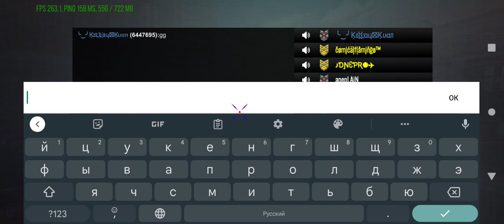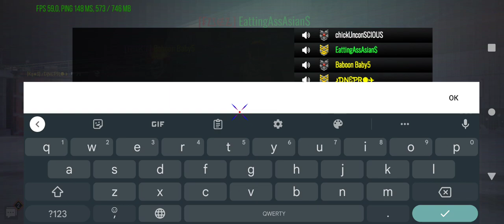2/1/23 Modern Strike with ComicalFlamingo vs. players 👍